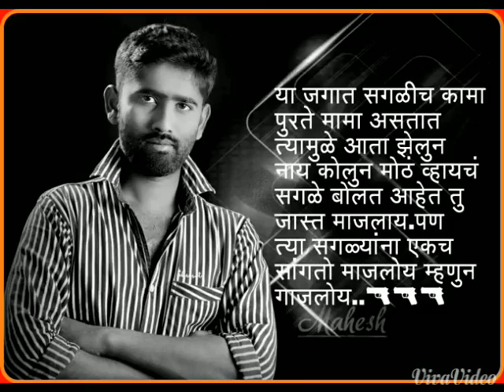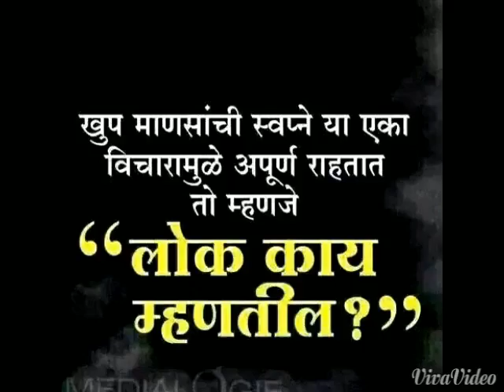Parli tps mahesh shinde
Lu all